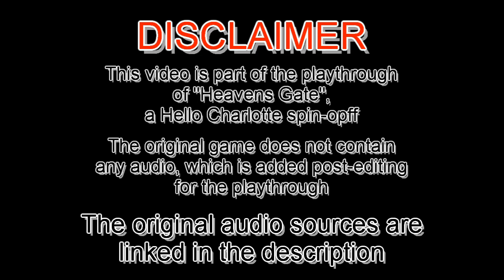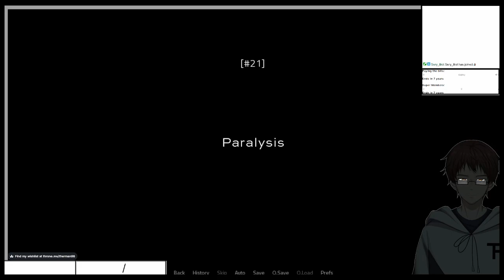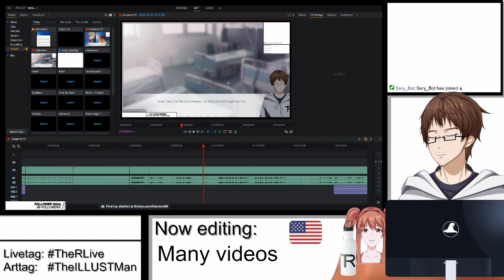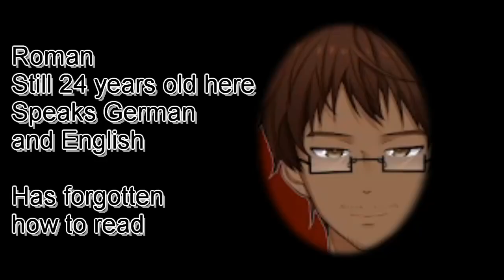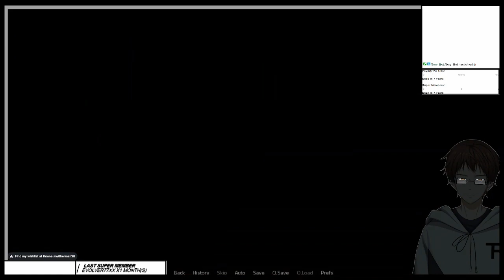TRAGEDY STRUCK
Charles gets a very bad illness and Anri nearly escaped death... How did this story change so much?
This is from the stream "Hello Charlotte Spin-Offs" from February 28th 2023
PLEASE NOTE:
Because the source game contains no audio, all BGMs, SFXs, etc. have been added during the editing process.

Audio used:
Hello Charlotte OST
VN Audio Pack Vol 1
Composer/Sound Designer: Tim Reichert
Visual Novel Audio Pack Vol 2

Project Lead:
Tim Reichert

Composers:
Fogheart
Hibana
Kuseki
Red Robotix
Simpsonill
Sorven92
Tim Reichert

Instrumentalists and Vocalists:
Devon
Fogheart
Hibana
Kyrja
WinterdrivE

Sound Designers:
Tim Reichert

Used Music:
"これで終わり - R-version" by The R-Man